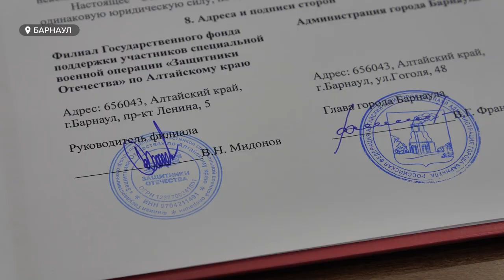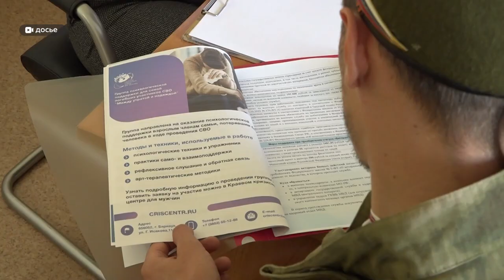Власти города совместно с фондом "Защитники Отечества" продолжат поддержку участников СВО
Администрация Барнаула и филиал фонда «Защитники Отечества» подписали соглашение о сотрудничестве.  Руководитель регионального отделения Владимир Мидонов и глава города Вячеслав Франк отметили положительный совместный опыт работы, а также, обсудили планы на будущее.